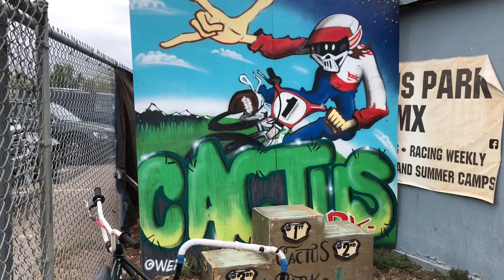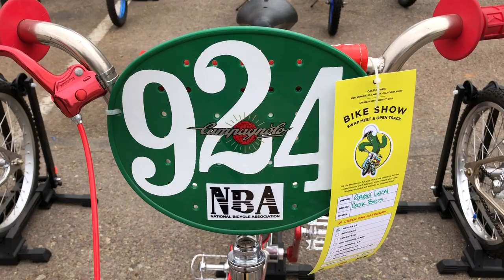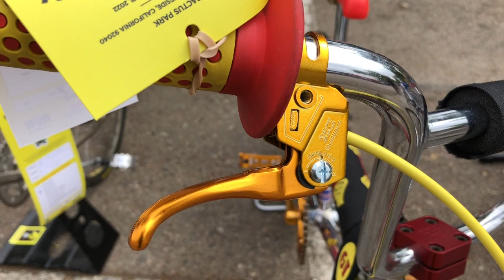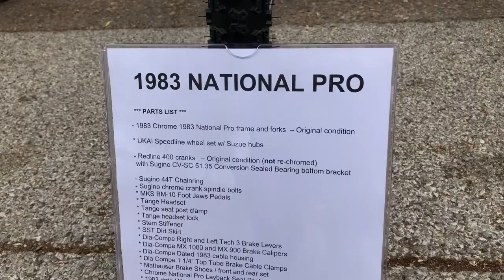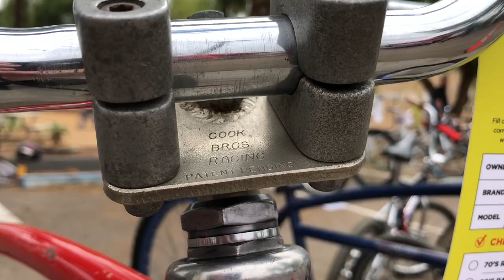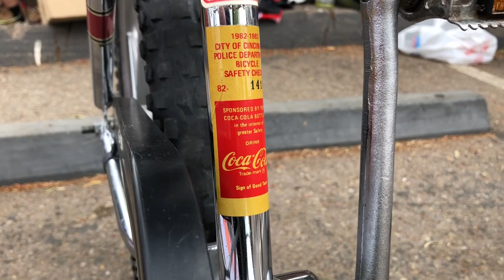Vintage BMX 09/17/22 Cactus Park Bike Show Lakeside CA USA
DESCRIPTION: Vintage BMX bike show
DATE: 09/17/2022
EVENT: Cactus Park BMX show, swap and open track
VENUE: Cactus Park BMX Track
CITY: Lakeside
STATE: California
COUNTRY: USA
CAMERA: iPhone 8
SOFTWARE: Final Cut Pro X